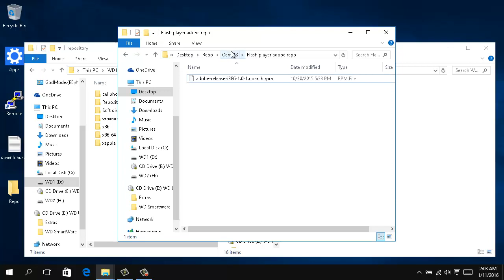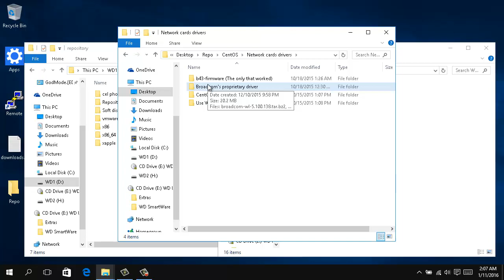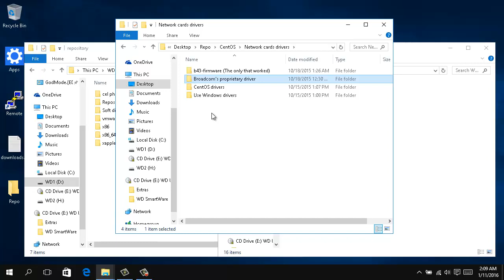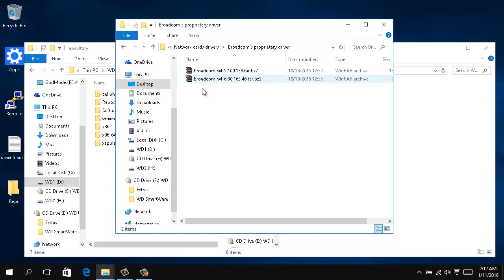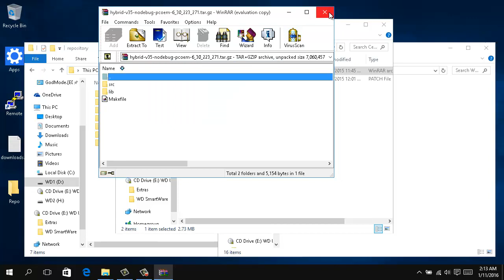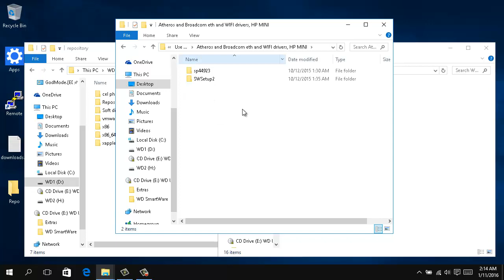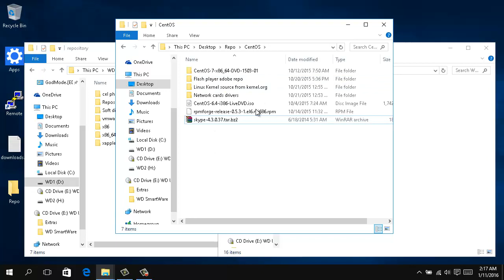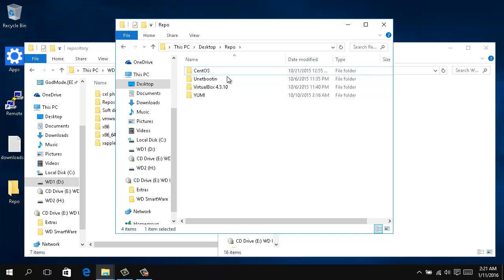Migración a Linux CentOS 6 Live - Experiencia con repositorios personales - Tips